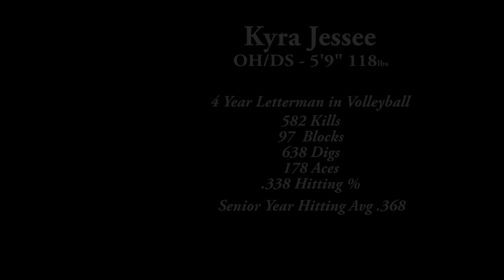Kyra Jessee College demo